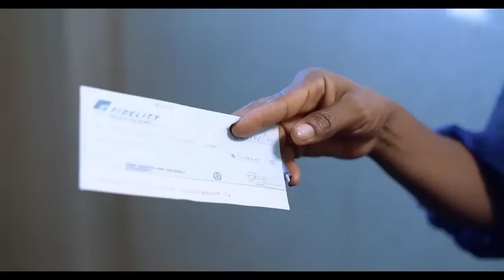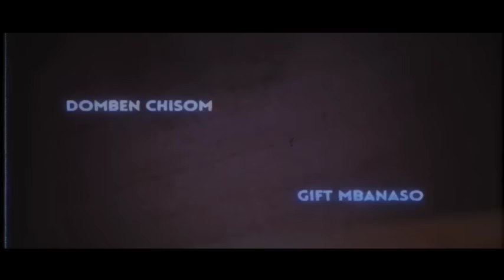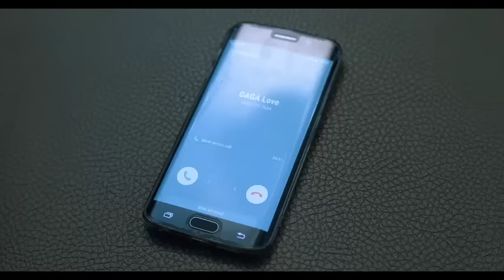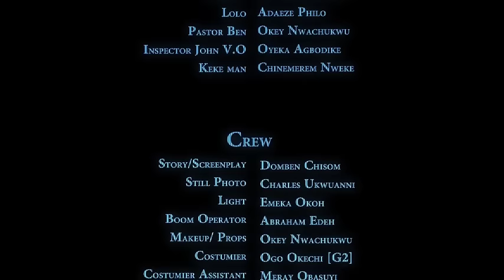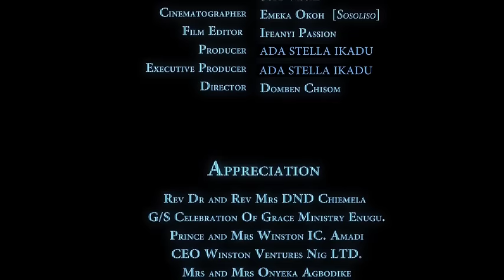ANYONE BUT YOU - MAURICE SAM, ONYII ALEX, CHINEYE ULAEGBU NIGERIAN MOVIE